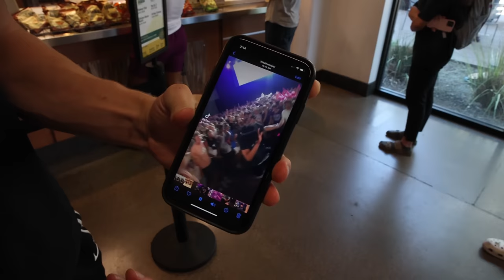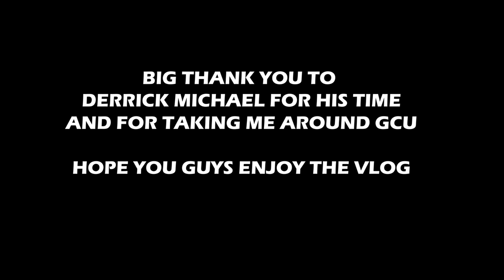RANDOM VLOG #:20 Dorm Tour & Catching-up with Derrick Michael!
Di exclusive vlog hari ini, gue berkesempatan untuk mengunjungi Grand Canyon University dan melakukan dorm tour bersama our own Derrick Michael Xzavierro.